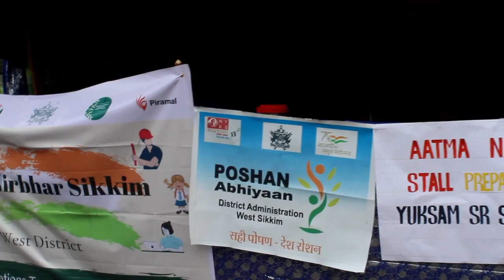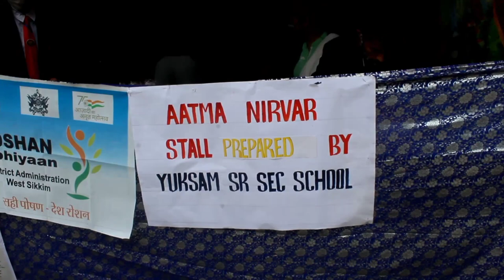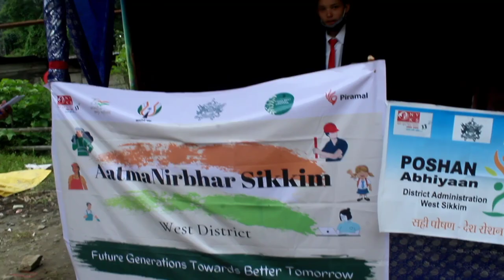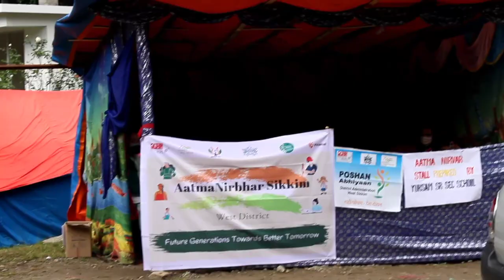Yuksam School||Aatma Nirvar Sikkim||2Days Program||Bashan Rungmang.